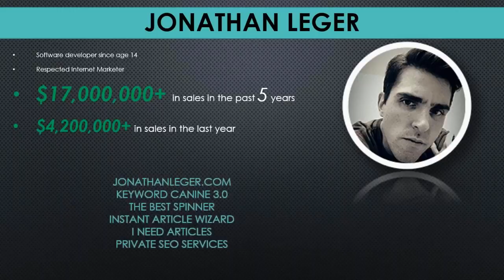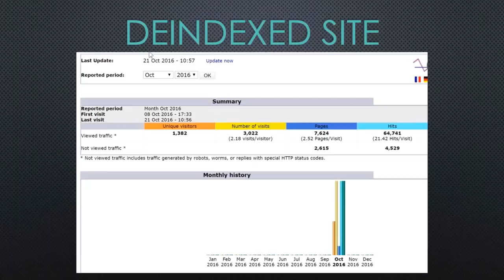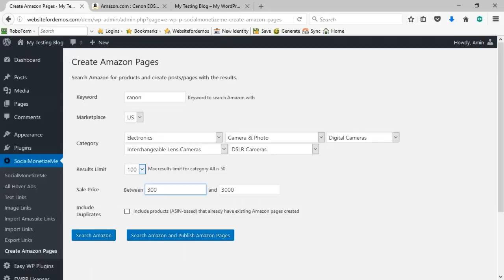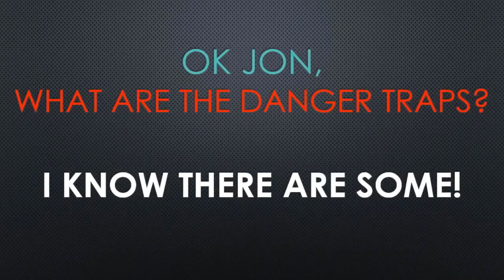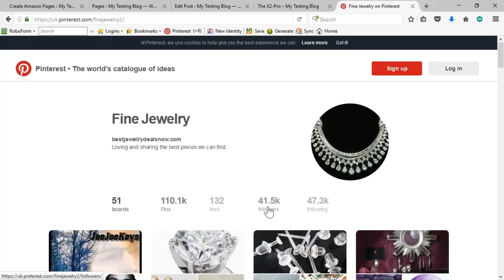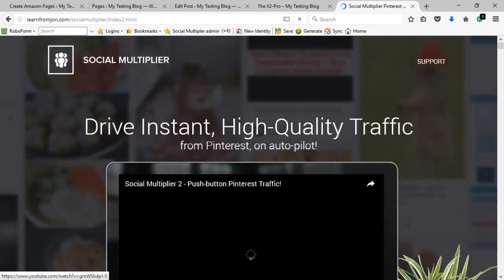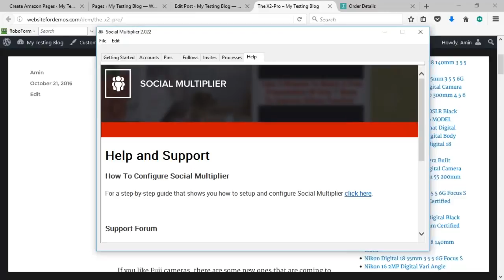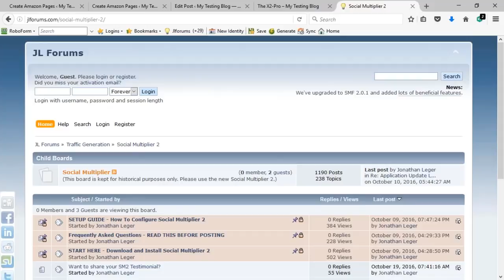Social Multiplier 2 Webinar Replay 2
A massive number of products in every conceivable market

Of course I don't expect you to take my word for it, so we're going to show you live on our next webinar this Friday at 5p.m. EST exactly how it works and how easy it is to do.

You definitely don't want to miss this one.